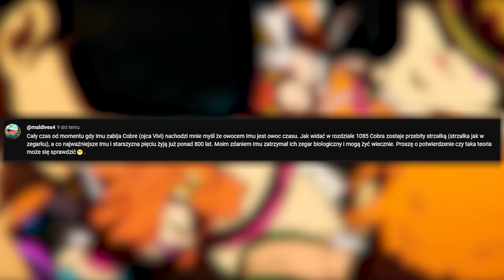KIM SĄ GOROSEI?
SPIS:

0:00 - 0:44 WSTĘP
0:44 - 5:10 PODSTAWOWE INFORMACJE
5:10 - 9:09 CZYM MOGĄ BYĆ GOROSEI?